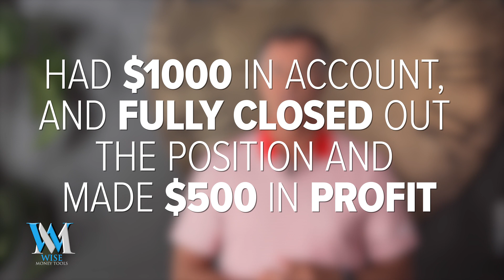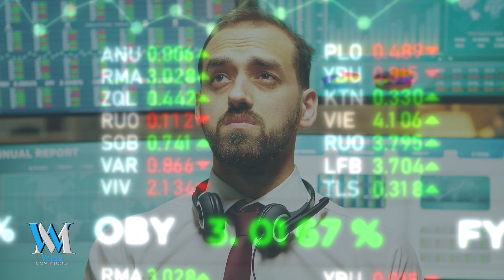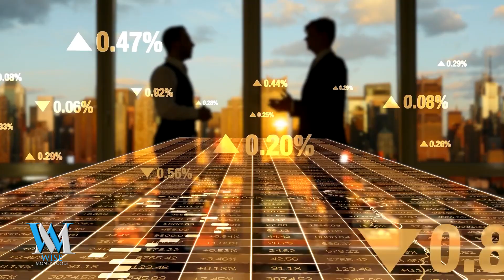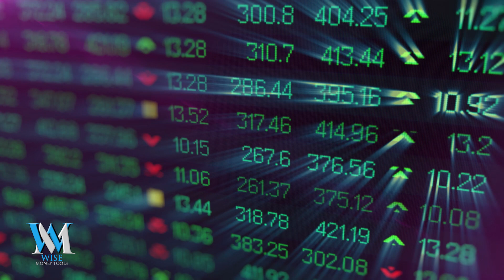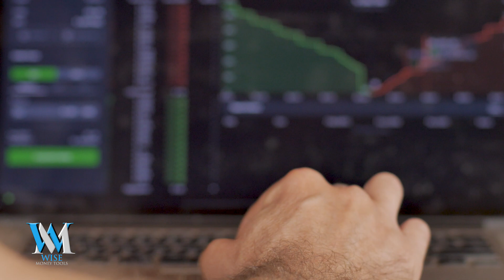How Short Selling Works (David vs. Goliath)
Short selling, also known as shorting or going short, is a financial strategy that involves selling a security that you don't own with the goal of buying it back at a lower price in the future. This strategy is often used by investors to bet against a particular security or market trend.

To understand how short selling works, it's helpful to consider an example. Let's say that an investor, we'll call her David, believes that the stock of a certain company, Goliath Inc., is overvalued. David thinks that the stock price will decline in the future, so she decides to short the stock.

To do this, David borrows shares of Goliath Inc. from another investor who owns them and sells them on the market. The hope is that the price of the stock will decline, at which point David can buy the shares back at a lower price and return them to the original owner. If the price does decline, David will profit from the difference between the sale price and the lower purchase price.

However, if the price of the stock goes up instead of down, David will lose money. This is because she will have to buy the shares back at a higher price than what she sold them for, resulting in a loss.

Short selling can be a risky strategy, particularly if the stock price goes up instead of down. It's important to carefully consider the risks and potential rewards before deciding to short a security. It's also important to note that short selling is not for everyone and may not be suitable for all investors.